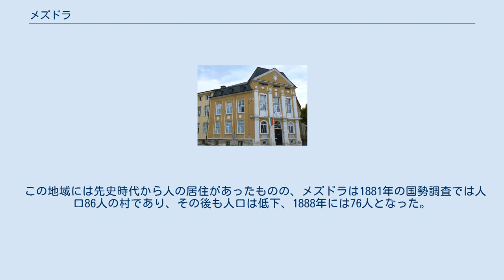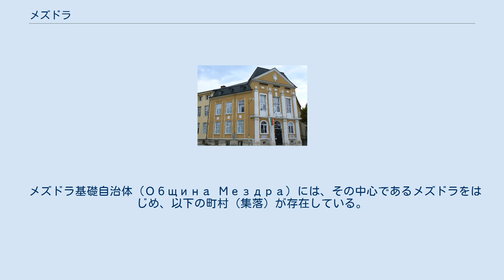メズドラ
メズドラ（ブルガリア語:Мездра / Mezdra）はブルガリア北西部の町、およびそれを中心とした基礎自治体。
ヴラツァ州に属する。
イスカル川（Искър / Iskar）左岸にあり、バルカン山脈の中でイスカル川の流れる渓谷の北に位置している。
 この地域には先史時代から人の居住があったものの、メズドラは1881年の国勢調査では人口86人の村であり、その後も人口は低下、1888年には76人となった。
1893年にソフィアとロマンを結ぶ鉄道の建設が始まるまで人口減少は続いた。
鉄道建設によって多くの労働者が各地から集まり、インフラストラクチャーが整備された。
1897年2月20日に鉄道が開通すると、村は鉄道の交点となり、村の人口は増加に転じた。
1900年には人口は311人、1920年には1015人となった。
 メズドラは1950年8月31日に公式に町となるまでは村であったが、それ以前から西ヨーロッパで学んだ建築家による建物が建造され、町としての様相を帯びていた 今日、メズドラは人口およそ1万3千人の町であり、ソフィアからブルガリア北部・西部を結ぶ鉄道の交点となっている。
ブルガリアの首都と、同国第3の都市にして黒海に面する主要港であるヴァルナを結ぶ路線もここを経由している。
町の産業には石材加工、れんが生産、ビール生産などがある。
 メズドラ基礎自治体（Община Мездра）には、その中心であるメズドラをはじめ、以下の町村（集落）が存在している。